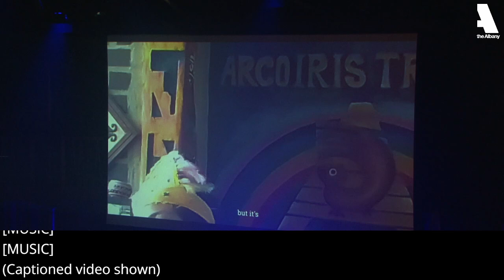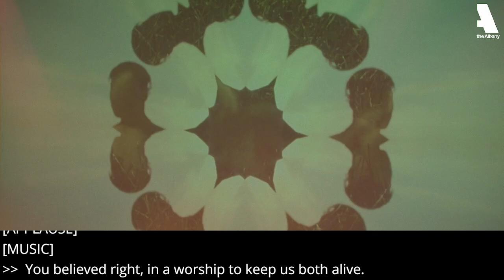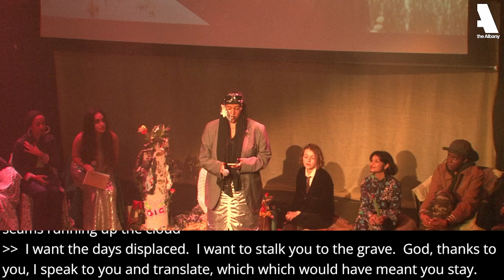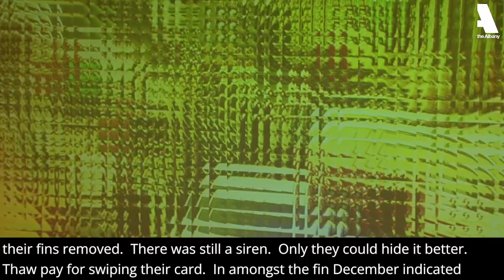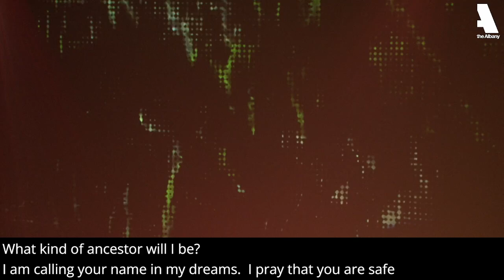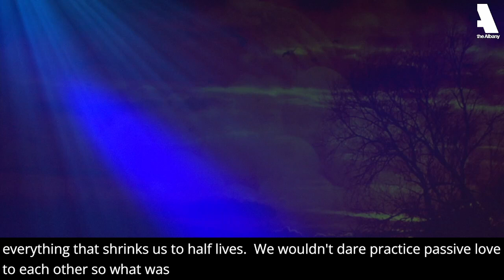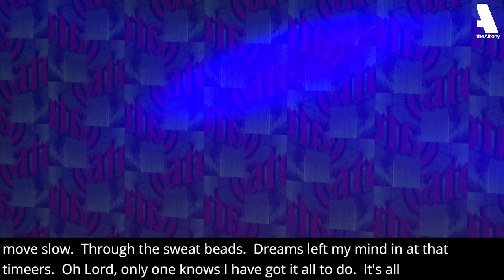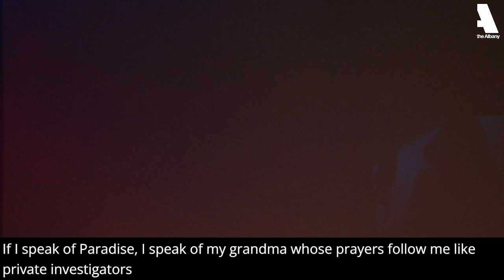Neoprene Genie presents soft soft: Livestream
The 2024 Deptford Literature Festival launch event , soft soft, asks: how can we hold space for one another to explore our creative expanse? Neoprene Genie presents this evening as an offering. Soundscapes, self care offerings and immersive musical poetic sharings from a host of international artists, curated by Tice Cin with love.

Featuring: Tice Cin, Kareem Parkins-Brown, Karen Nyame KG, Joe Kinwu, dream beach, Lex Amor, Maymana of Fungi Futures, Misbah, Asmaa Jama, Mandisa Apena, Annie Hayter, Olivia Douglass, Oshanti Ahmed, Maeve Slattery for Botanically Meadhbh, and Yomi Odubanjo.

This event also remembers and honours our friend and loved one Gboyega Odubanjo. If you are able, please support the Gboyega Odubanjo Foundation